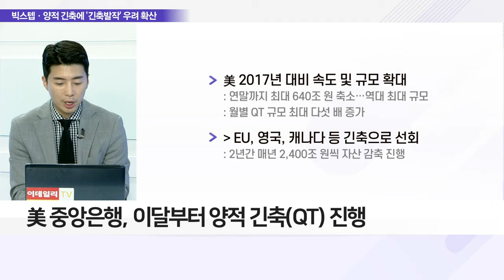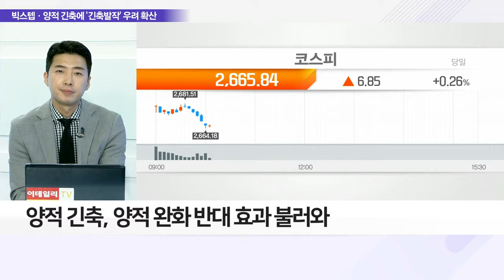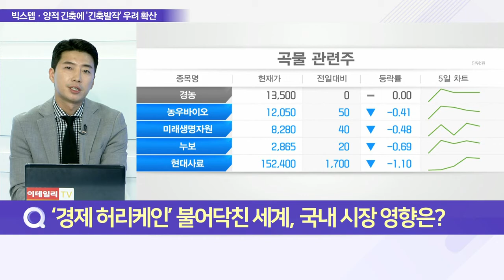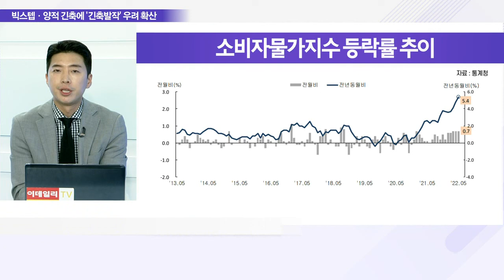기준금리 인상에 유동성 축소까지, 물가 잡기 본격화_이슈 파워 (20220603)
Q. 美 양적 긴축 돌입, 전 세계 '경제 허리케인' 대비책은?
- 美 중앙은행, 이달부터 양적 긴축(QT) 진행
- EU·영국·캐나다 등 중앙은행도 긴축 동참
- 빅스텝·양적 긴축에 경기 침체 우려 확대
- '월가의 황제' 제이미 美 경제 ‘허리케인’ 경고

Q. '긴축 발작' 우려 확산, 투자자 주의점은?
- 긴축 속도전에 경기 침체 우려 세계 시장 확산
- 美 5월 고용보고서 흐름 확인 필수
- 4월 신규 고용 42만 8,000명, 이전 6개월 평균 미달
- 양적 긴축, 양적 완화 반대 효과 불러와
- 양적 긴축에 위험자산 투입 자산 규모 축소
- 긴축 흐름 진행 시 우량주 및 고배당주 관심 확대
- 美 5월 ADP 민간고용 12만 8천 명에 그쳐
- 美 5월 ADP 민간고용 시장 예상比 42% 수준

Q. ‘경제 허리케인’ 불어닥친 세계, 국내 시장 영향은?
- 5월 소비자물가 상승률 5.4% 기록
- 소비자물가 상승률, 2008년 이후 최대폭
- 공업제품 물가 상승률 견인·축산물도 큰 폭 상승
- 보복 소비에 에너지·식품·서비스 등 가격 전방위 상승